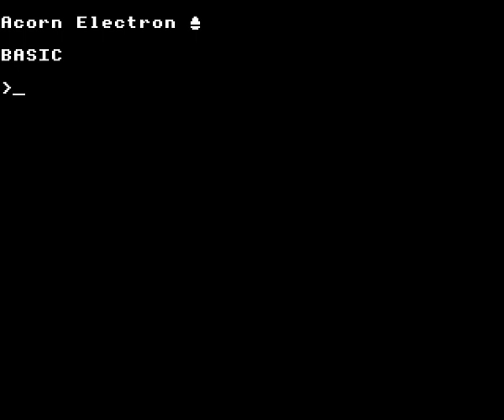Dunjunz on the Acorn Electron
Gameplay footage of Bug Byte's Dunjunz on the Acorn Electron, recorded using Elkulator.